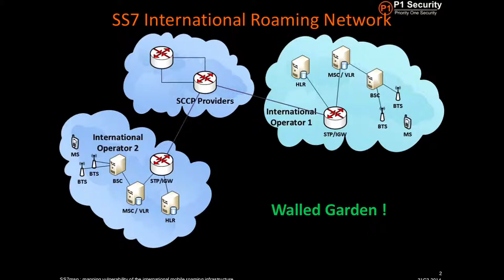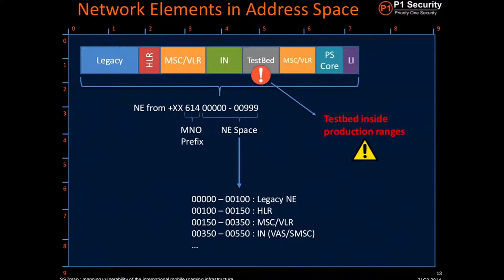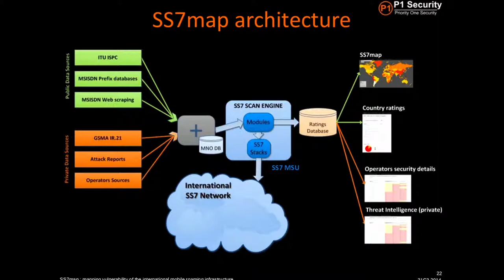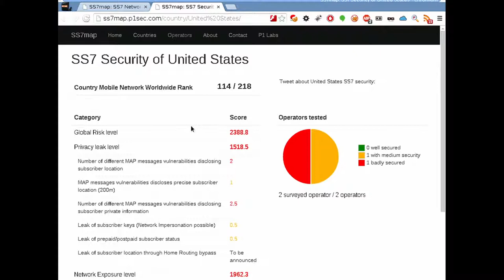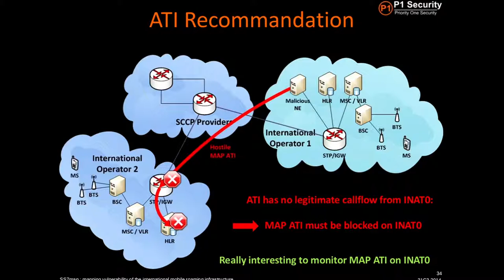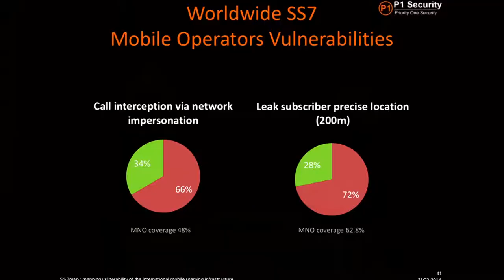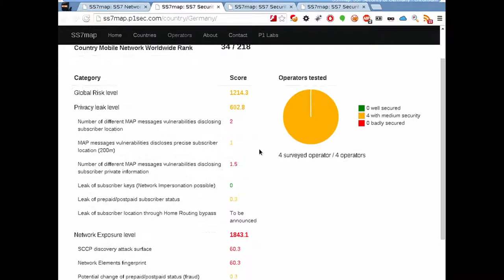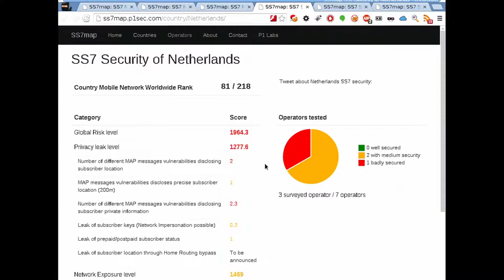Laurent Ghigonis, Alexandre De Oliveira: SS7map : mapping vulnerability of the international mobile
SS7 has been shown repeatedly as an insecure protocol: spoofing, faking, crash through fuzzing, fraud. The main question of our study is to determine how this insecurity is mitigated by network operator’s action to prevent compromise on both network exposure of infrastructure and privacy compromise of subscribers. It's why we wanted to come out with SS7map.

Laurent Ghigonis, Alexandre De Oliveira